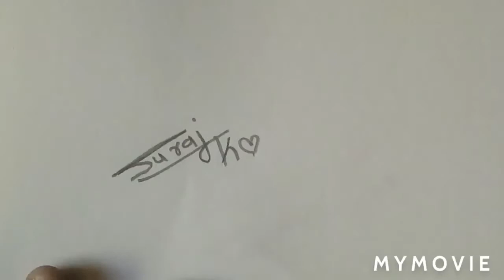how to draw weird face / step by step tutorial / baby drawing